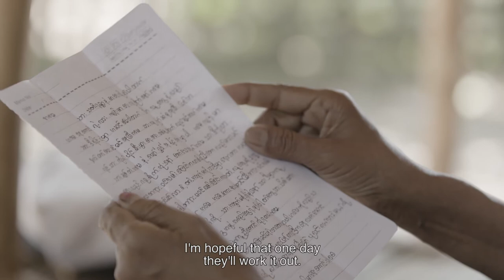Make Your Migration Work (Myint Myint Kyi's story)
Nay Lin’s monther, Myint Myint Kyi, was heartbroken when her son left home. She also feared for his safety. Many people had told her about the terrible exploitation some migrant workers have been subjected to. She felt reassured knowing that he was taking the right precautions.

to find all the essential you need to know before you leave home

ABOUT 'MAKE YOUR MIGRATION WORK'

Migrating for work can be tough, but if you are prepared and informed, it can also be safe, fun and rewarding for you and your family. This video series features the stories of eight Myanmar workers, who migrated within Myanmar or abroad. Hear the lessons they learnt during their migration journeys.